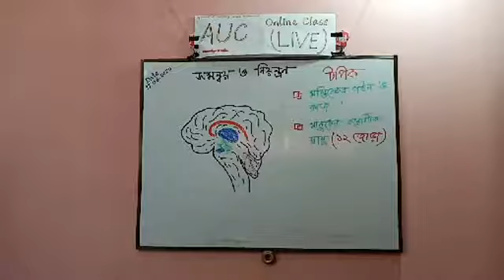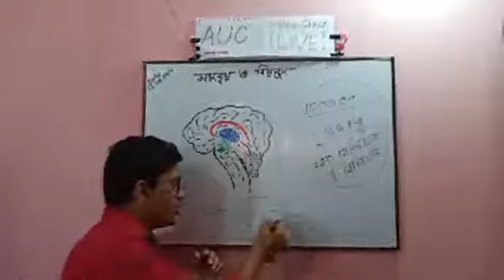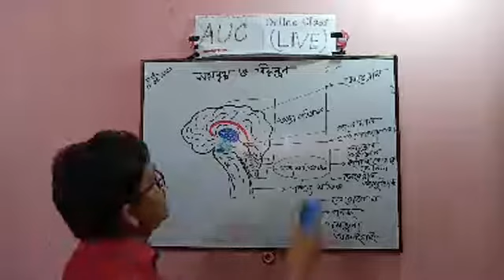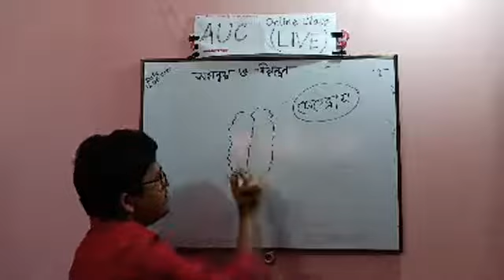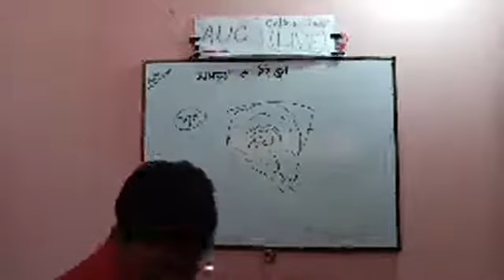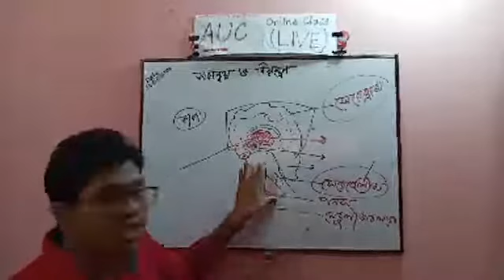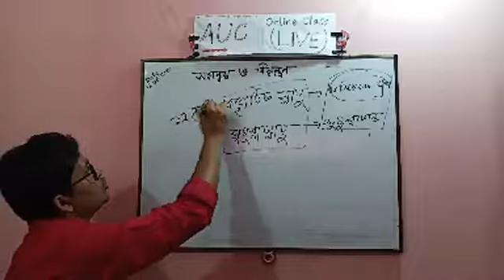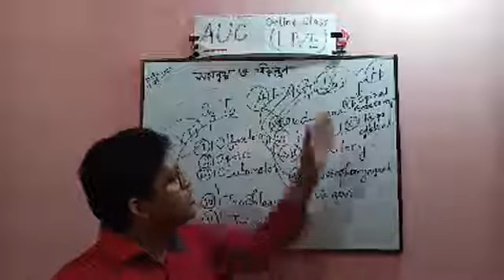Biology_২য়_পত্র#৮ম_অধ্যায়_সমন্বয়_ও_নিয়ন্ত্রন_পর্ব২#টপিক_মস্তিষ্কের_গঠন‌_ও_কাজ_করোটিক_স্নায়ু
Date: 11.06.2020